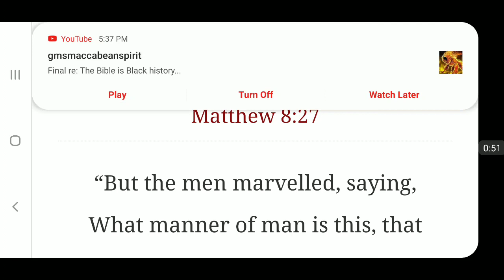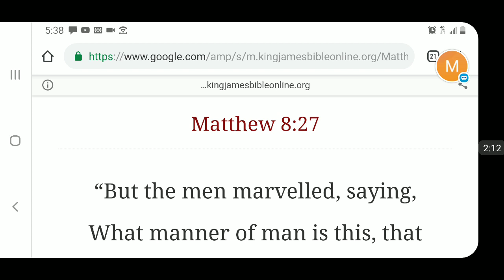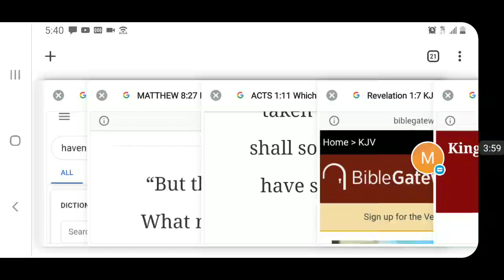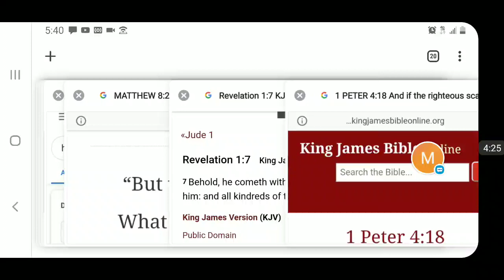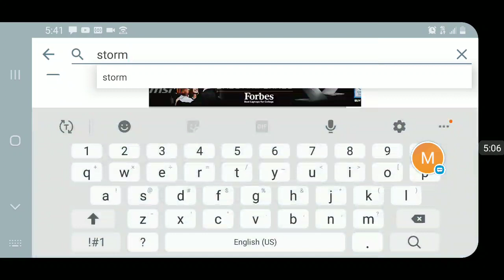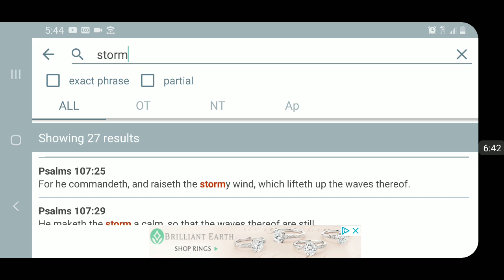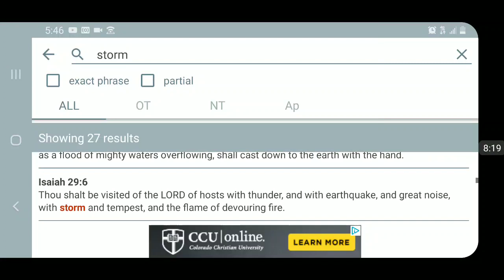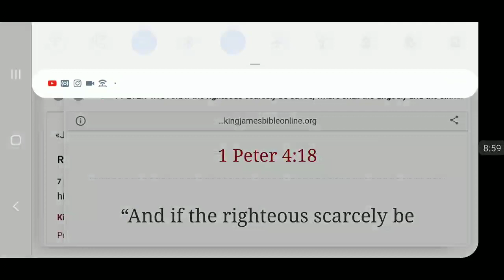#2 Storms can prove your level of faith.